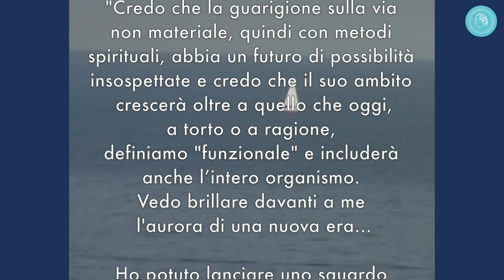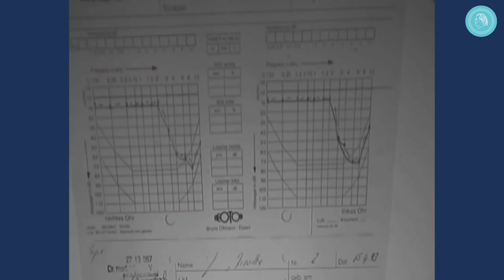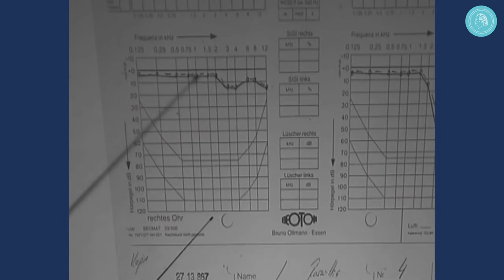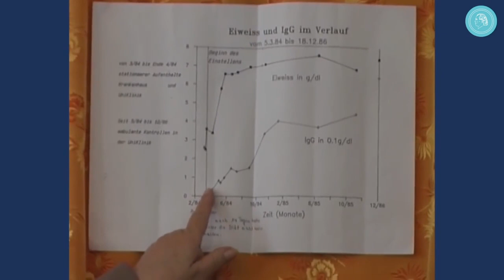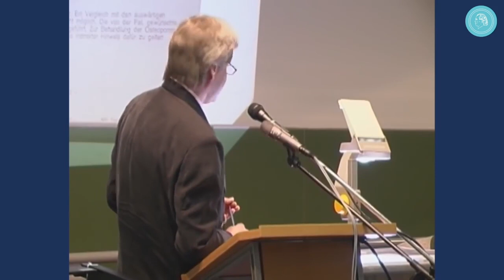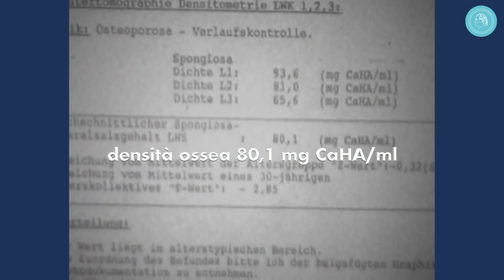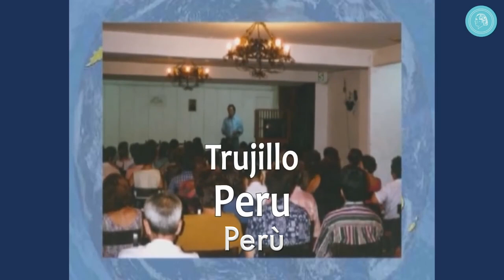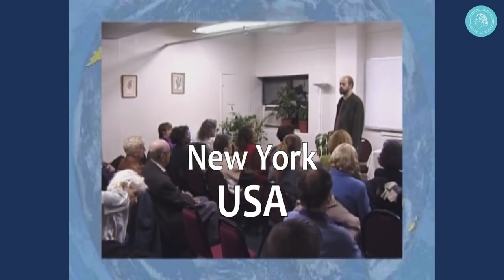Il gruppo specialistico medico scientifico - film completo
Il gruppo specialistico medico scientifico (MWF) è parte del Circolo degli Amici di Bruno Gröning. I medici, gli psicologi, i naturopati che vi fanno parte esaminano e documentano le guarigioni avvenute per via spirituale.

L'MWF, fondato nel 1992, è cresciuto già nel primo decennio dalla sua fondazione. Rapidamente divenne un'organizzazione specialistica di livello mondiale. Nel 2003 ne facevano già parte 6.000 rappresentanti di professioni mediche di oltre 60 paesi, tra cui diverse centinaia di medici.

Questo film del 2003 dà una panoramica del modo in cui “lavora” il gruppo medico scientifico specialistico.